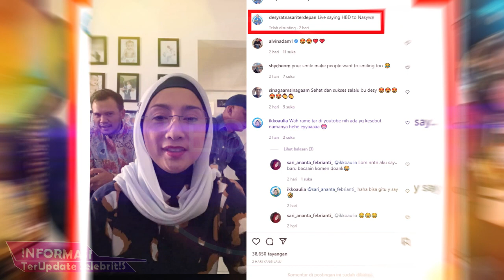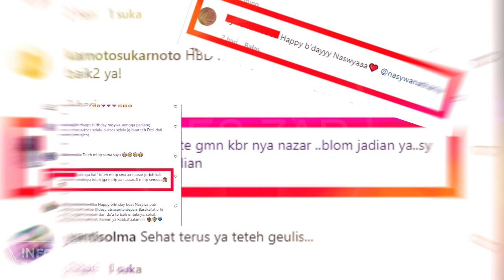Nassar Rayakan Ulang Tahun Naswa II Kembali Heboh Desy Ratnasari Dan Nassar Semakin Serius